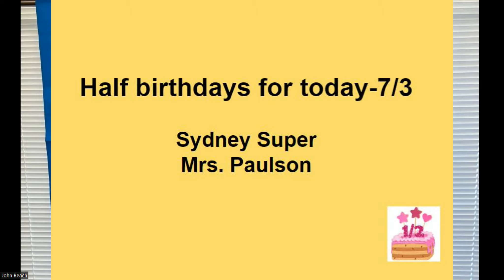Tiger Pride News - Tuesday, January 3, 2023